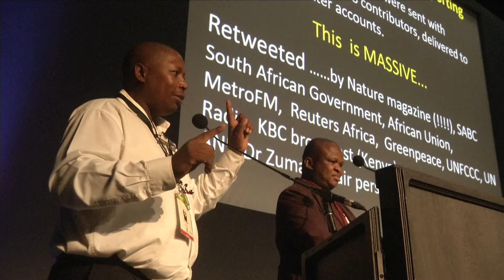World Forestry Conference 2015 - Durban - Day 2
DAY TWO: The world's forestry community got down to the serious work of plotting a sustainable future for people and trees today. Special sessions were held on Africa and forestry communications - and Congress Secretary-General delivered the first Tree Talks monologue. In addition, we speak to a beneficiary of South Africa's innovative Working on Fire programme, who illustrates the intersection between conservation sustainability and job creation.